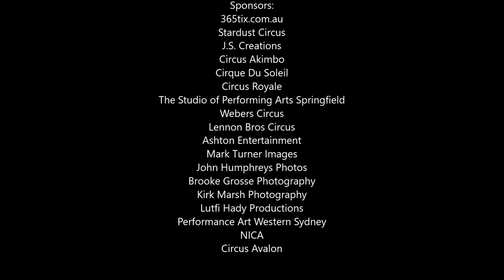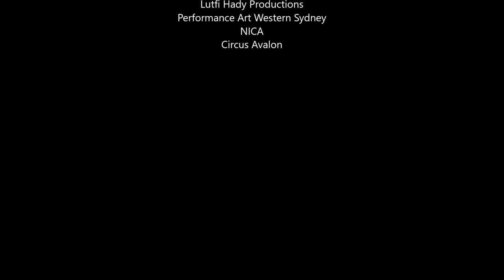3rd Australian Circus Festival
Australian Circus Festival
Come and share the magic of circus... Together

Stardust Circus
J.S. Creations
Circus Akimbo
Cirque Du Soleil
Circus Joseph Ashton
Circus Royale
The Studio of Performing Arts Springfield
Webers Circus
Lennon Bros Circus
Ashton Entertainment
Mark Turner Images
John Humphreys Photos
Brooke Grosse Photography
Kirk Marsh Photography
Lutfi Hady Productions
Performance Art Western Sydney
Circus Avalon
NICA